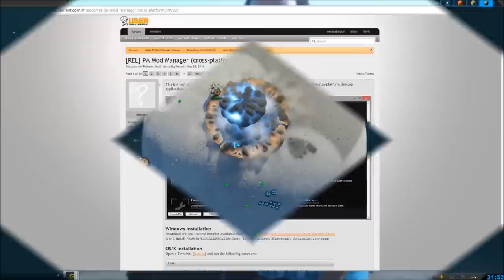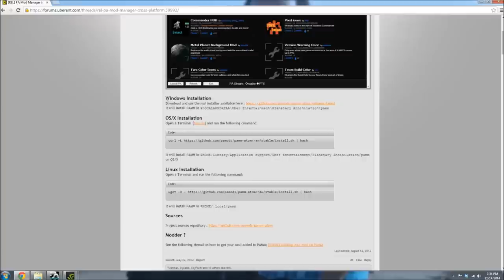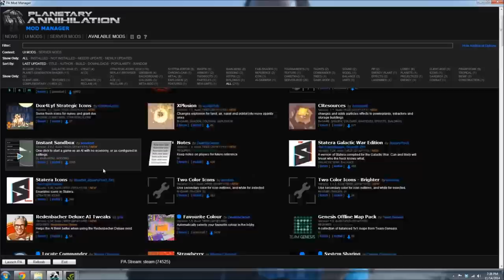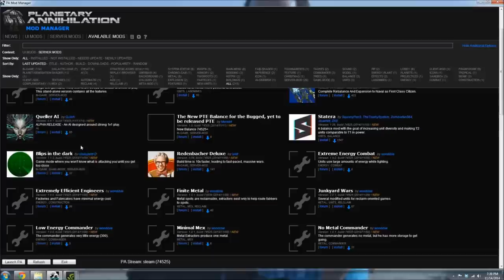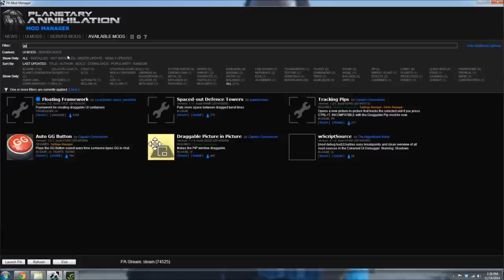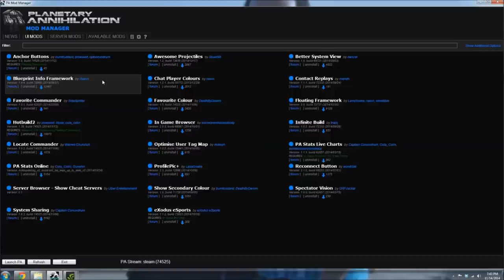Planetary Annihilation Tips: Essential Mods and The Mod Manager - Tutorial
Top players right here!

for the intro video and logo! Check him out!

All players are currently awesome players!